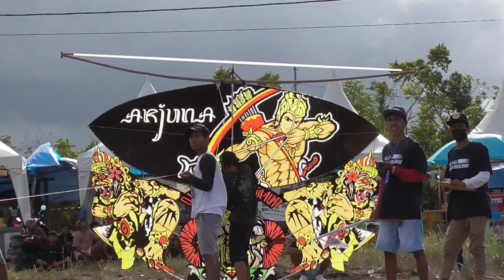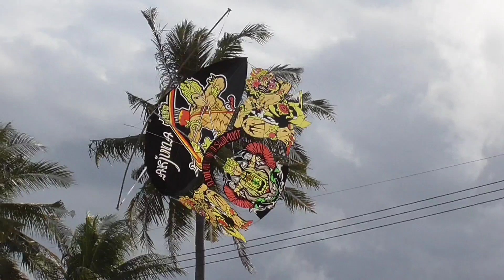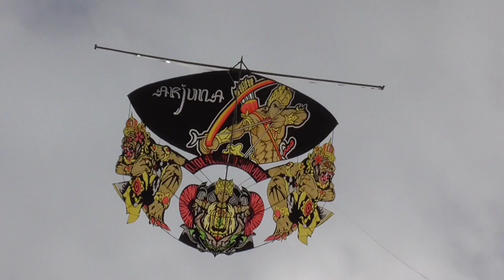Karya Megah Layangan Arjuna Kadal Fortuna